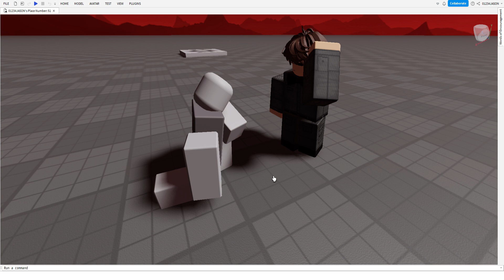my first roblox animation